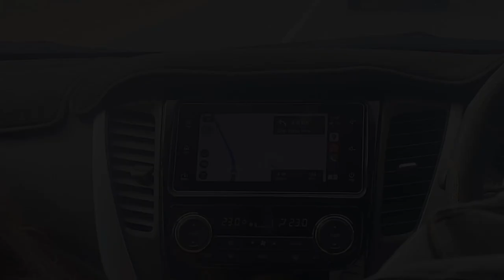beach vlog 🦀 | stansbury, crabbing + road trip